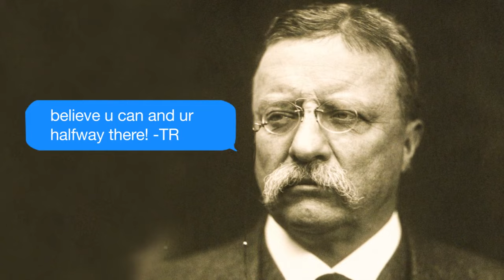Theodore Roosevelt | 60-Second Presidents | PBS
Here's everything you need to know about Theodore Roosevelt, the 26th President of the United States, in just 60 seconds.

60-Second Presidents is a collaboration between PBS LearningMedia and PBS Digital Studios, and is produced by Kornhaber Brown.